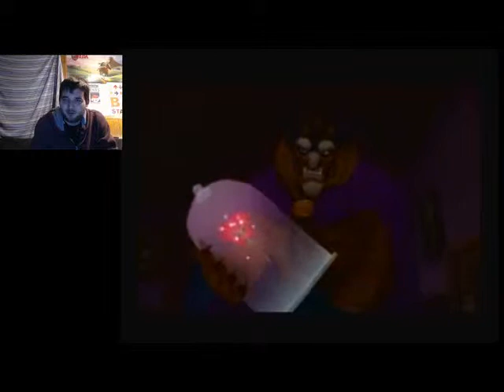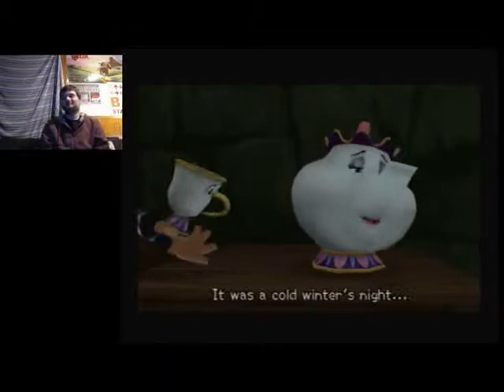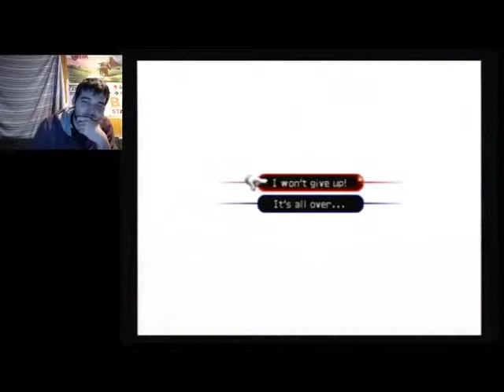Nobody and The Beast| Let's Play Kingdom Hearts 2 Proud Mode Part 9 (24KTV Day 252)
Day 252 of 365:
Today we continue on our blind run through kingdom hearts 2 and we go back to hollow bastion and meet up with old friends The Beat, Belle and all of his polished platoon of characters! 24Kevin